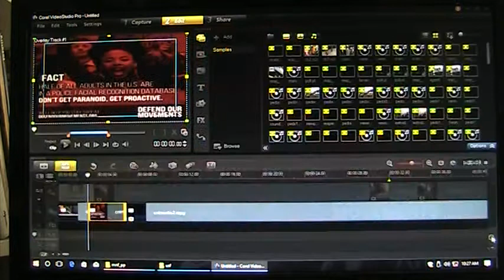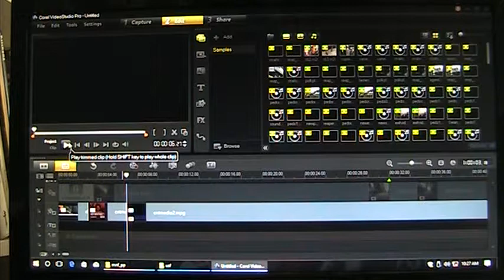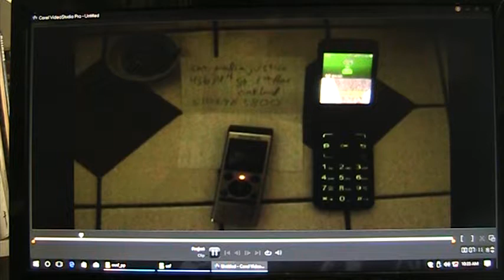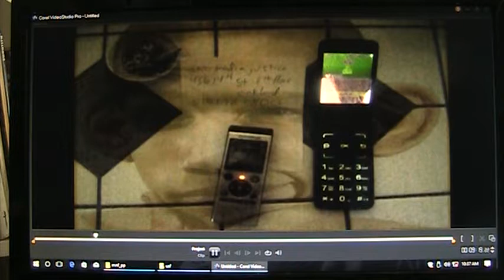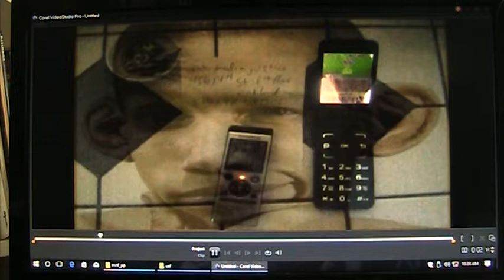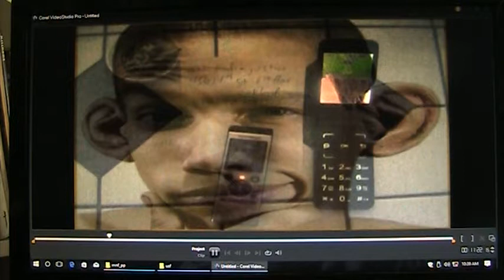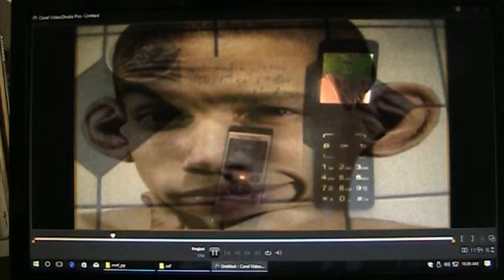center for media justless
still serving
rasreaperrasrebirthiwitness